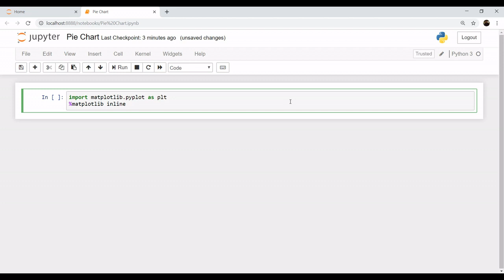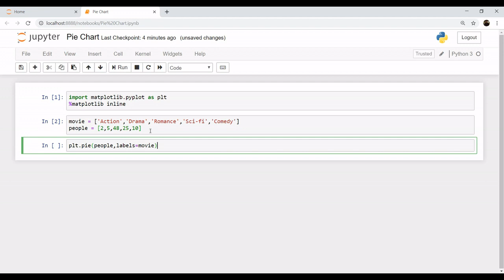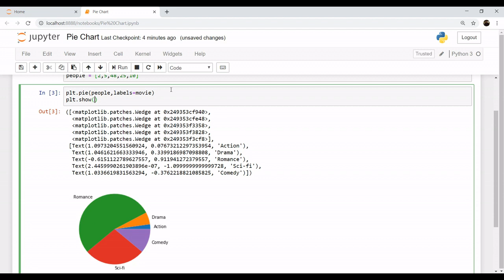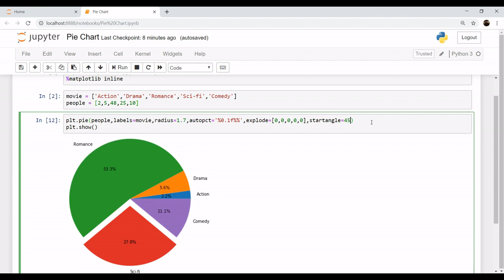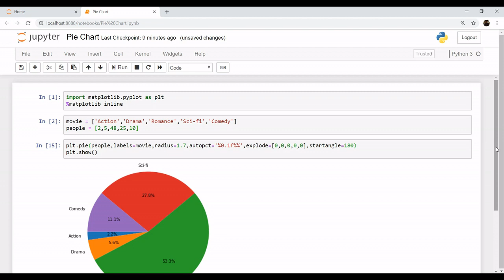Matplotlib Pie Chart | Pie Chart in Python | Creating Pie Chart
Pie Charts are good at showing percentage or proportional data.
Pie Charts display contribution of each value(slice) to total (pie) or total data.
Creating Pie Chart | Matplotlib Pie Chart autopct | Plotting Pie Charts | Basic Tutorial on Matplotlib